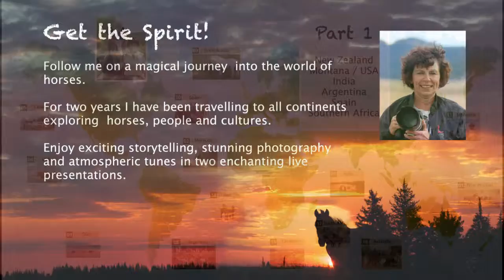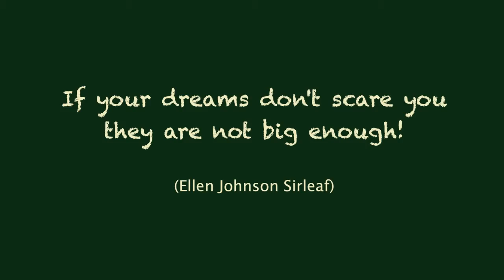TrailerFOLLOW-1E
Photos by Gabriele Kärcher

“Moonshine Town” von JR Tundra